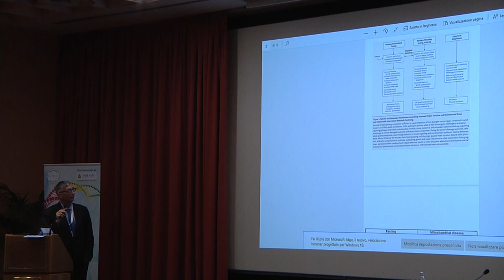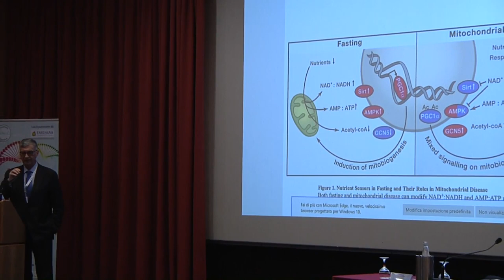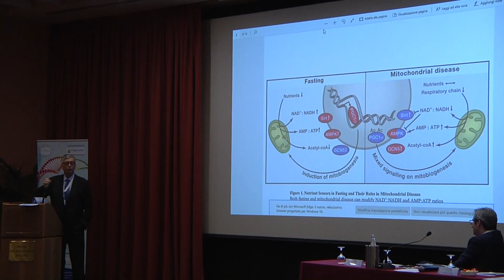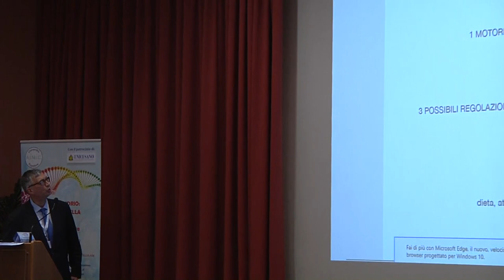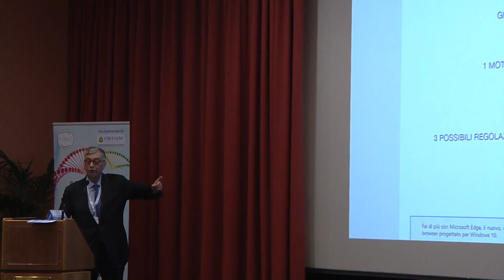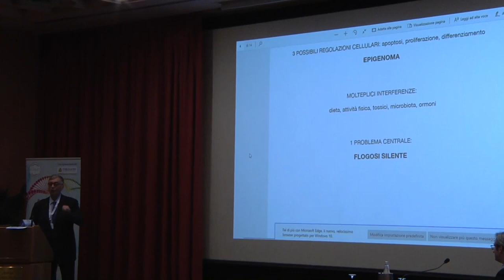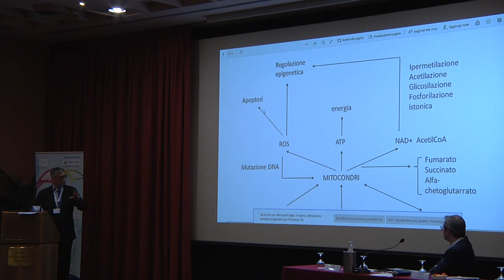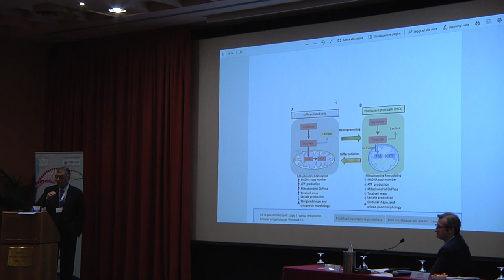Fabio Burigana - Mitocondrio, ossigenazione, riprogrammazione e prevenzione